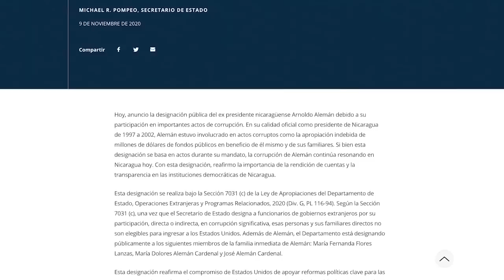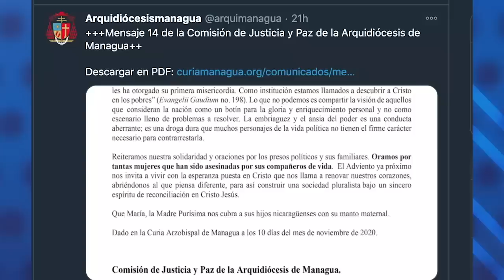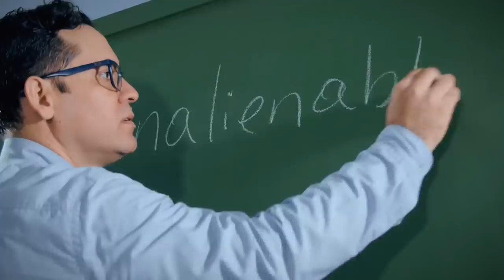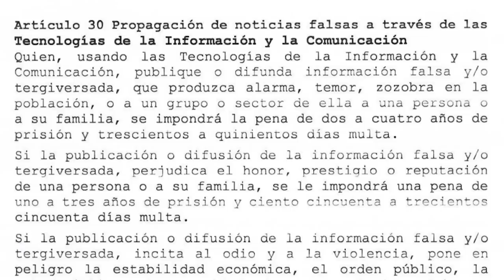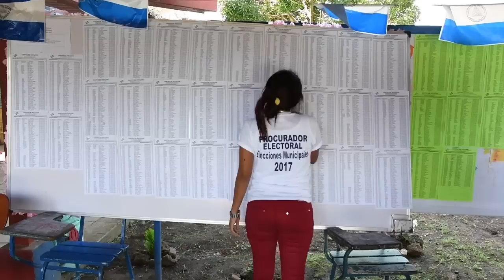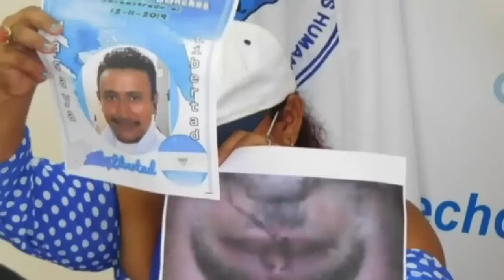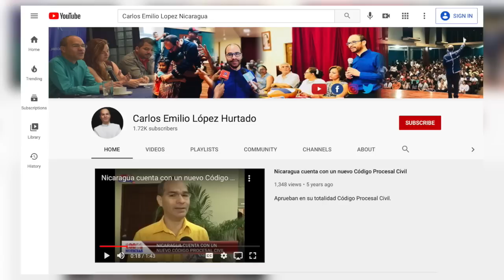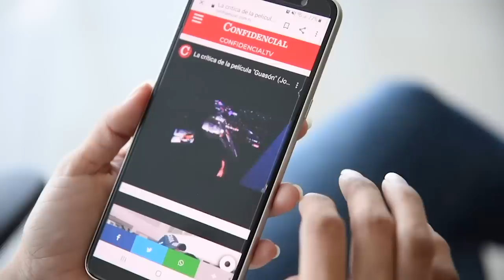📺 Amenaza del huracán Iota en Nicaragua; Las leyes punitivas de Ortega; Entrevista con Amaya Coppens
Esta Semana | Entrevista con el meteorólogo Agustín Moreira sobre el huracán Iota que impactará a Nicaragua y Honduras en las próximas horas en categoría 4. Conversamos con el experto en Derecho Constitucional, Gabriel Álvarez, sobre las leyes punitivas del régimen de Ortega. Además, una entrevista con Amaya Coppens acerca de la situación de los presos políticos y los movimientos estudiantiles.